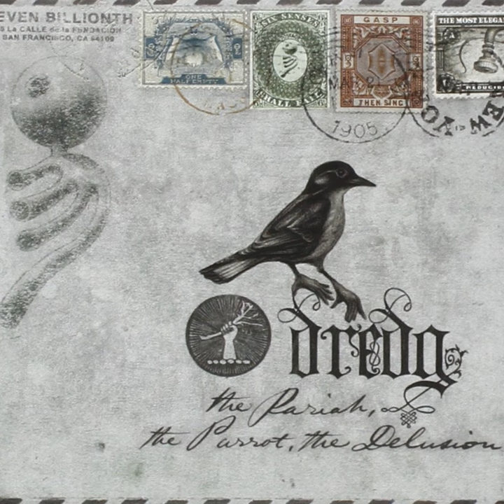Quotes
Quotes · Dredg

The Pariah, the Parrot, the Delusion